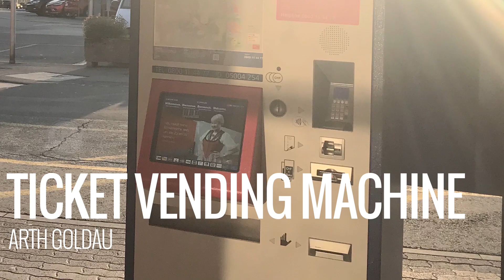Trip to swiss | Switzerland trip | Trip to Arth | Swiss travel (Part 1)